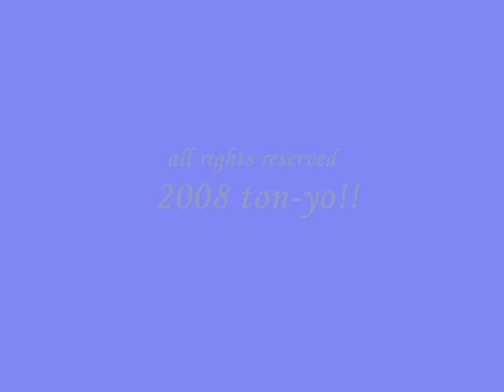cp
CP(lyrics)
ton - yo (tonton & yomen)

(chorus)
Sigehag tuslok pislit pislita baby
All day, all night, til dawn hala ayaw'g undangi
Kung malowbat wa koy labot hala mirisi
Icharge lang dayon naa bitaw koryente

I
Ania ko dianhi
Naghulat sa imong mga mensahe.
Imong todlo ayaw pasagde,
Di ka maulaw ako gahulat wa ka Gabae!!.

(chorus)

Cge ka'g tuslok,
Cge ka'g pislit
Kung mahurot ang sa tindahan mupalit
Never know why everybody misabay
Sa ingon ani nga bisyo nangalisang sila bay
Kay nganu man diay? unsay nakaayos?
Cge'g palit ug load imong pitaka mikuyos
Imbes para isnack ipugos lang gyod ug load
natoo iyang tiyan nagkutoy walaly sulod.

(chorus)

tit tit tit tididididit..